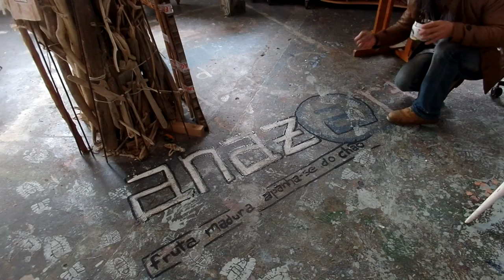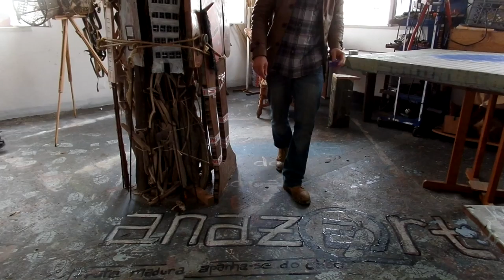p@r@ o norte e p@r@ o sul --»@--»26 03 2016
Conversa puxa conversa……--»TeStAr CoNtEmPlAr ReCoNhEcEr --»anaz@rt. --»AtReVe-Te CoNfRoNtA  e CoNtRiBuI --» Associação Nazarena de Artes Plásticas.--»Rua dos Lavradores, Nazaré, Portugal.--» CORAGEM CONTAGIA O POVO É ALEGRIA--»fruta madura apanha-se do chão.--» Steve Remigio Delgado--» Presidente da Direcção   --» Associação Nazarena de Artes Plásticas.--»anaz@rt